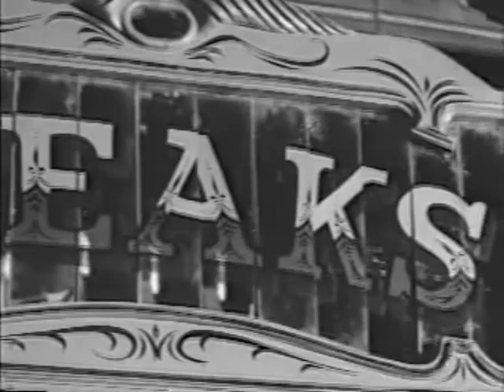cute in a stupid arse way